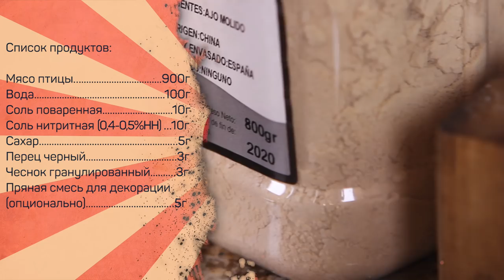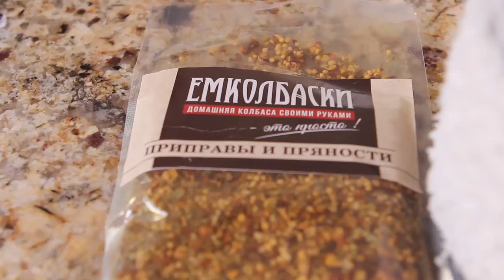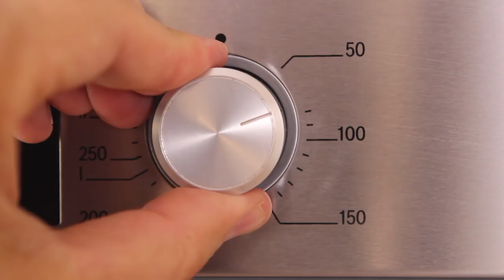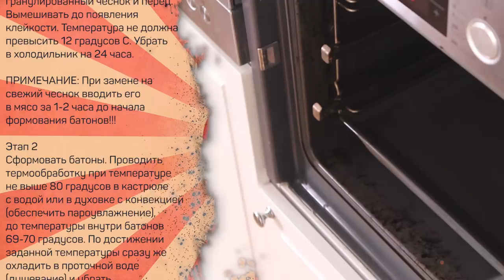Шахматная ветчина - Это фиаско, братан!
Экспериментальный рецепт ветчины из птицы

Мясо птицы ..900г
Вода …100г
Соль поваренная ..10г
Соль нитритная (0,4-0,5%НН) ..10г
Сахар …5г
Пряная смесь для декорации …5г

Произведение «Шахматная ветчина - Это фиаско, братан!» созданное автором по имени Дмитрий Fresco, публикуется на условиях лицензии «Attribution-NonCommercial-NoDerivs» («Атрибуция — Некоммерческое использование — Без производных произведений») 3.0 Непортированная.